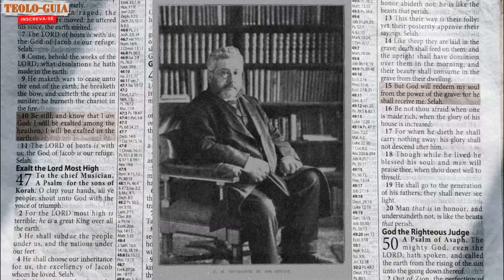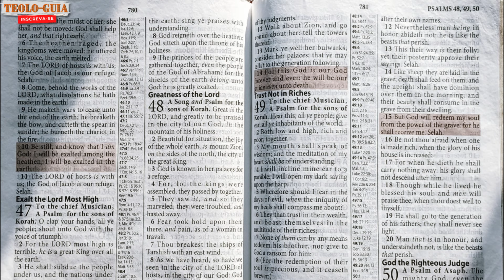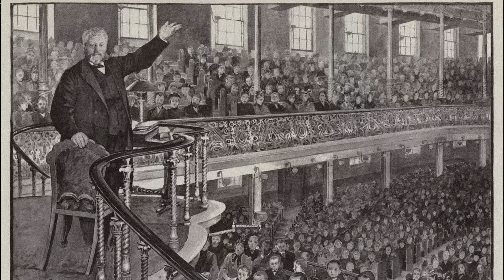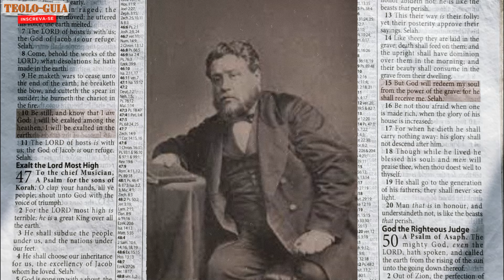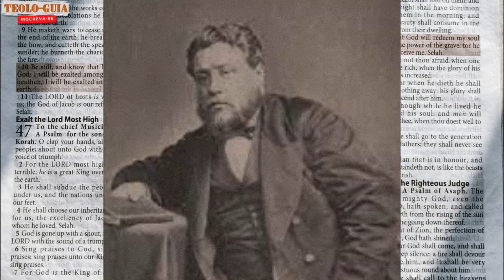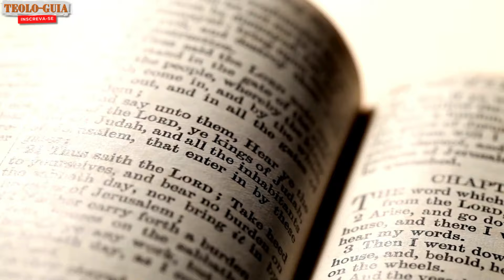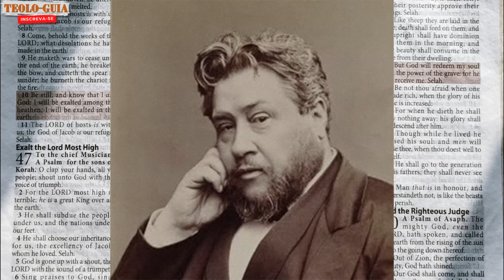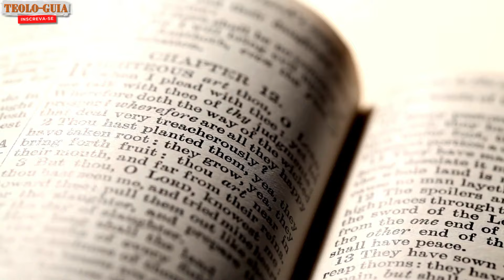O Segredo de Charles Spurgeon para Ler as Escrituras como um Pregador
Peguei as Melhoras DICAS de Charles Spurgeon O Devorador da Bíblia - Dicas Poderosas do Pregador para Ler as Escrituras...

💡QUER APRENDER INGLÊS e ainda AJUDAR NOSSO CANAL?
✓Leia a obra que você quiser em inglês em até 6 meses!
Tenha acesso a todas as Aulas! By Professor Antônio Neto 🗯🗯🗯

💡Melhores Livros que eu recomendo
 de/sobre os Puritanos:

📚 O canal Teolo-Guia é um canal voltado a apresentar conteúdos edificantes sobre poemas, trechos e escritos de autores da história da Igreja, além de Biografias dos Heróis da fé e devocionais. Apresentado por mim Bruno Barros, um cristão que tem o desejo no coração de compartilhar a mensagem do Evangelho e o amor de Cristo a cristãos de todas as idades... á contamos com uma coleção de vídeos famosos, incluindo biografias de renomados pregadores e teólogos, como Paul Washer e John Wesley.😊😊😊

BRUNO
TEOLOGUIA